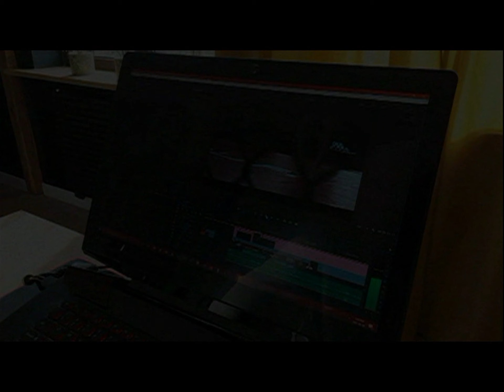05.12.1999 Wolsztyn TV Karat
Marszałek Stefan Mikołajczak z wizytą w Wolsztynie